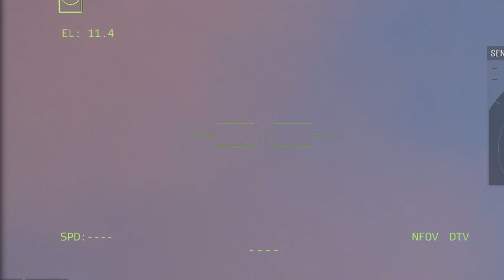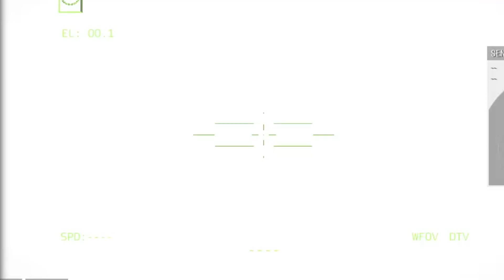Russia Sends SU-34 Fighter Jets, Russian Air Assaults Increasingly Cornering Ukrainian Troops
Thanks.